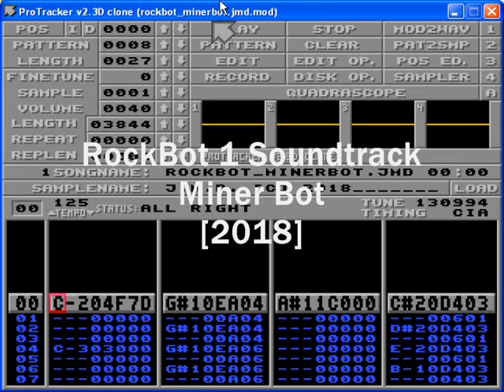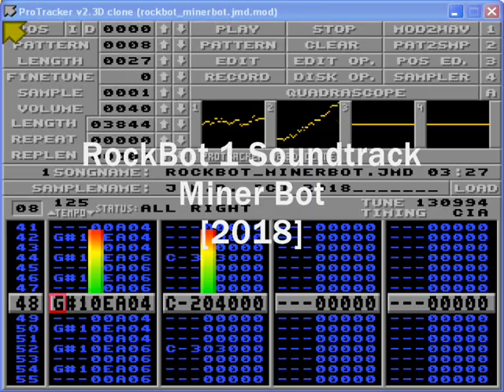Rockbot 1 Soundtrack - MinerBot [2018]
MinerBot in-game music from the open source Mega-Man fan game Rockbot 1